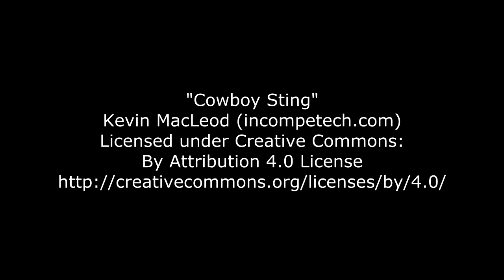Upriver Kayak Training with Dave The Kayaker